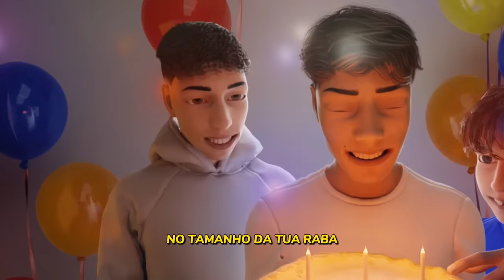Bastos Brothers - Aniversário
Lucas, Jão e Davi Bastos agora estão no mundo da música!!
“É A PRIMEIRA DOS BB HEIN?” 🎵